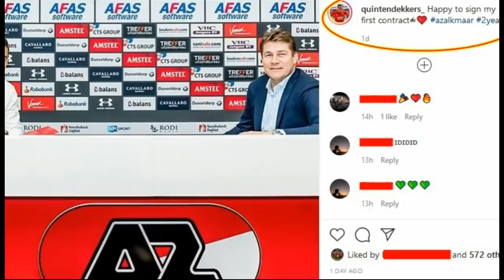🔴4 Bek Tangguh Naturalisasi Bakal Hiasi Line-up Timnas U-19 di Piala Dunia U20 2021? Kalian Setuju?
Ligasatusport.com - Seperti yang telah kita ketahui bersama jika ajang bergengsi Piala Dunia U-20 2021 segera bergulir. Akan tetapi Shin Tae-Yong masih belum puas terhadap kualitas fisik para pemain Garuda Muda. Lalu, bagaimana solusinya?

Salah satu solusi dari permasalahan tersebut tidak lain adalah merekrut pemain-pemain keturunan Indonesia yang sudah berpengalaman bermain di Eropa, mengingat program latihan klub-klub Eropa memiliki intensitas yang tinggi, sehingga berdampak kepada performa fisik para pemain yang lebih oke.

Nah, dalam kesempatan kali ini, kami telah memiliki 4 bek tangguh berdarah Indonesia (Naturalisasi) yang bisa dipanggil Shin Tae Yong untuk memperkuat Garuda Muda di Piala Dunia U-20 2021 mendatang. Mereka adalah:

Jaimy Roemer - Centre-Back (CB)
Elkan Baggot - Centre-back (CB)
Quinten Dekkers - Right-Back (RB)
Fons Gemmel - Left-Back (LB)

Dari 4 nama diatas, di nomor 3 ada pemain bernama Quinten Dekkers. Sang pemain berposisi sebagai Bek Kanan, dan data di situs resmi transfermarkt.com (28/4/2020) mencatat jika do'i saat ini baru berusia 19 tahun. Dekkers lahir di Amsterdam, Belanda pada 4 Januari 2001.

Dari segi usia, jelas tahun depan Dekkers masih bisa berseragam Timnas Indonesia U-20, dan dari segi fisik, tidak ada sedikitpun keraguan didalam diri setiap pelatih untuk memberikan posisi inti di sisi kanan pertahanan kepada sang pemain.

Selanjutnya jika dilihat dari pengalaman, Quinten Dekkers memiliki segalanya. Dimana kakak dari Sem Dekkers itu telah bergabung bersama AZ Alkmaar U-17 pada tahun 2017 kemarin. Satu tahun berikutnya, Dekkers naik kasta dan menjadi bagian dari skuad AZ Alkmaar U-19.

Performa Dekkers bersama AZ Alkmaar U-19 pun semakin menjanjikan, sehingga Tim Pelatih mempromosikannya untuk bergabung bersama dengan Tim Senior. Tak tanggung-tanggung, Dekkers baru saja menandatangani kontrak bersama AZ Alkmaar dengan durasi kontrak 2 tahun, pada 27 April 2020 kemarin.

"Happy to sign my first contract✍🏾❤️ azalkmaar 2years" tulis Quinten Dekkers di akun instagram resminya, sembari membagikan foto ketika pemain berbakat itu tengah menandatangani kontrak profesional pertamanya tersebut.

Bagaimana gaes? Apakah kalian setuju jika ke-4 pemain diatas bergabung bersama dengan Timnas Indonesia di Piala Dunia U-20 2021 mendatang? Setuju atau tidak setuju, tulis jawaban kalian di kolom komentar ya... Dan jangan lupa, apa alasanya...

Sumber: Ligasatusport.com, Transfermarkt.com